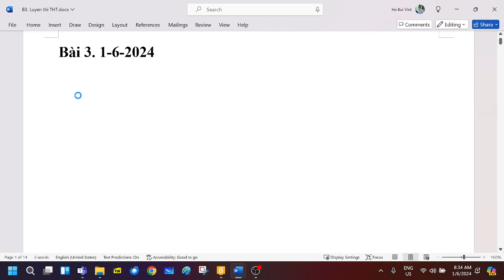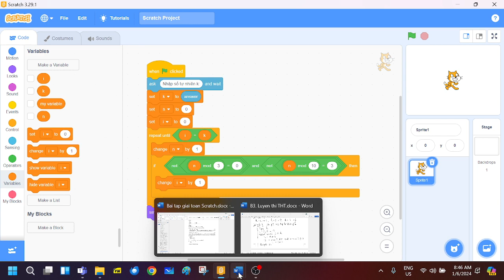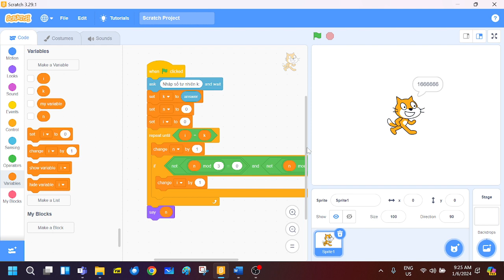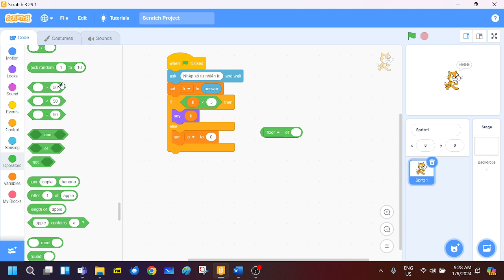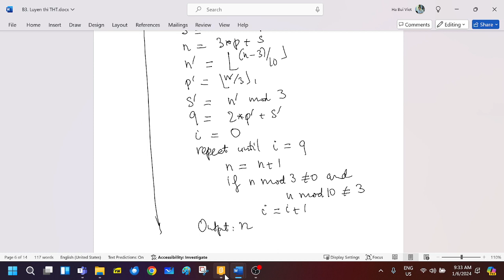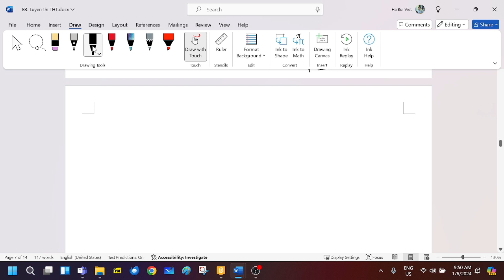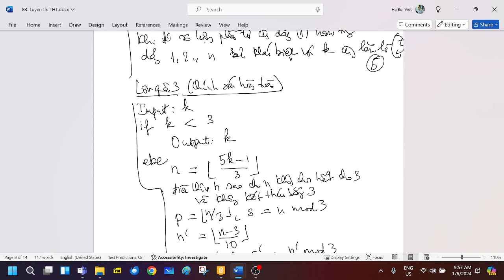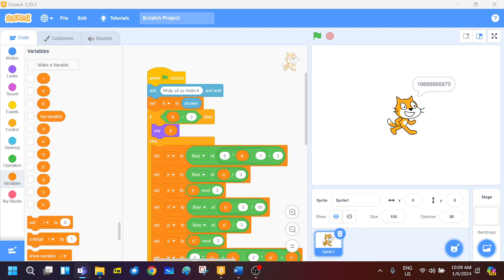B3. Luyện thi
Video buổi học 3, Luyện thi THT, 1-6-2014